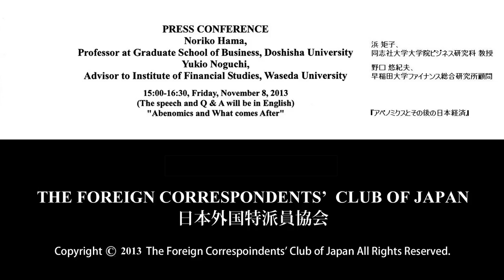Noriko Hama & Yukio Noguchi "Abenomics and What comes After"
Noriko Hama,
Professor at Graduate School of Business, Doshisha University
Yukio Noguchi,
Advisor to Institute of Financial Studies, Waseda University
Friday, November 08, 2013, 15:00 - 16:30

Like many other things in Japan, Abenomics is a rather "fuzzy" concept but prominent Japanese economist Noriko Hama goes one better and says Prime Minister Shinzo Abe's set of policies will not set Japan back on the road to economic recovery, describing them as "Nothingnomics." She takes this scathing indictment even further and says Abenomics is "the delusion of a backward-looking mind."

 This former research director at the Center for Economic and Policy Studies of the Mitsubishi Research Institute in Tokyo turned international media commentator will explain just why she is so unconvinced that Abenomics is the answer to Japan's economic problems.

 She will be joined by Yukio Noguchi, advisor to the Institute of Financial Studies at Waseda University, who will deliver his own verdict on Abenomics while also discussing the controversial hike in Japan's consumption tax and issues of corporate taxation. This should make for a very interesting and topical debate between two leading economists.

 Hama was research director at the Center for Economic and Policy Studies in the Mitsubishi Research Institute in Tokyo from 1990 to 1998, and was the institute's first resident economist and chief representative in London. Since her return to Japan she has become widely known as a commentator on the economic environment in both Japanese and international media. She writes regularly on current issues in newspapers and economic journals including The Mainichi Shimbun, the Japan Times, Les Echos and the Financial Times. She is also a frequent commentator for the BBC's World Service Radio and television broadcasts, Japan's NHK television, CNN and other news media. She also serves on a variety of committees advising central government ministries as well as local authorities in Japan.

 Noguchi has a B.Sc. in engineering from the University of Tokyo, an M.A. in economics from the University of California and a Ph.D. in economics from Yale University. Before entering the academic world, he worked for the Ministry of Finance. He served as a professor at Hitotsubashi University and Tokyo University, where he also served as the first director of the Institute for Advanced Economic Engineering.